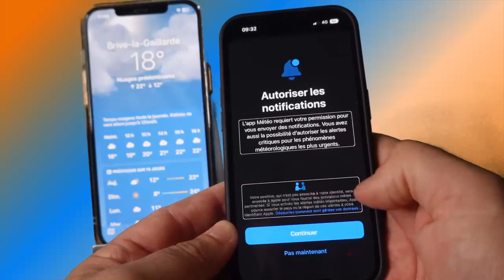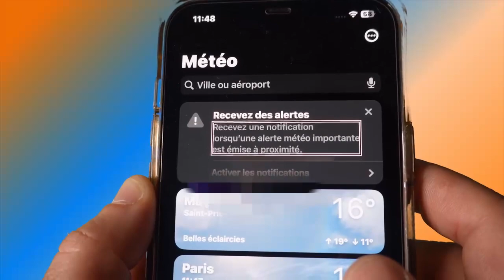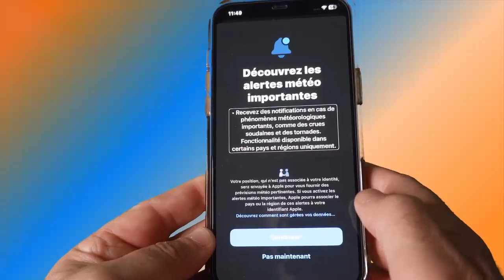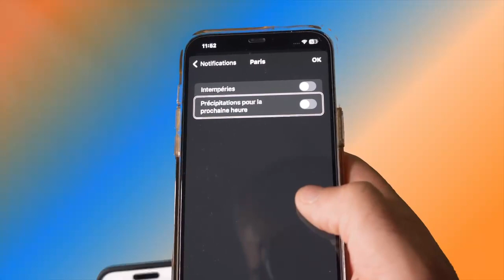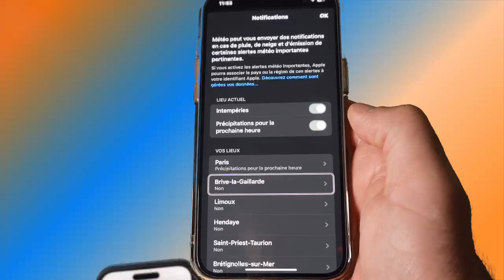iOS 16 Alertes Critiques : Avez-vous bien configuré cette nouveautés iOS 16 sur votre iPhone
iOS 16 À rajouter énormément de nouvelles fonctions sur notre iPhone mais avez-vous pensé à activer cette nouveauté iOS 16 dans votre iPhone bénéficier des toute nouvelle alerte critique et sortez couverts.